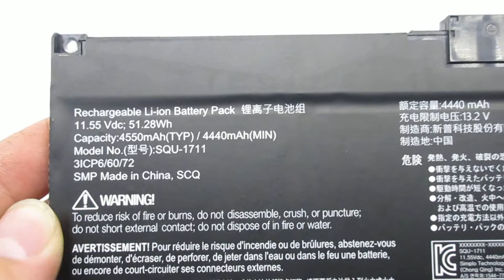Thunderobot SQU-1711,911 Air,911M Computer batteries,Laptop Battery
Models Number:
THUNDEROBOT SQU-1711
THUNDEROBOT 911 Air
THUNDEROBOT 911Air
THUNDEROBOT 911M
THUNDEROBOT 911ME
THUNDEROBOT 911S
THUNDEROBOT 911Targa
THUNDEROBOT G7000M
THUNDEROBOT G8000M